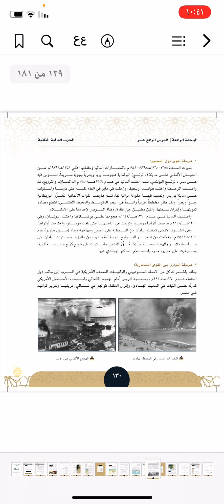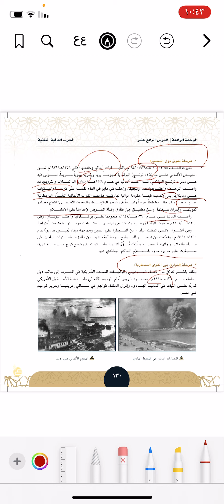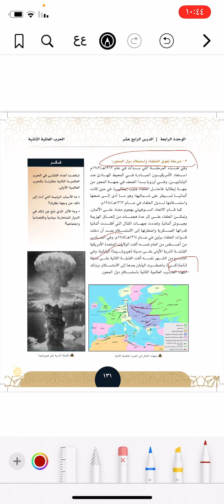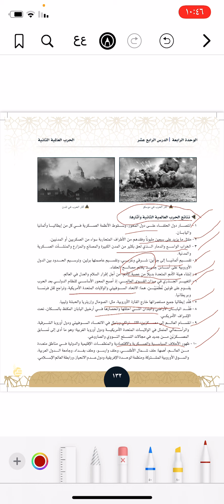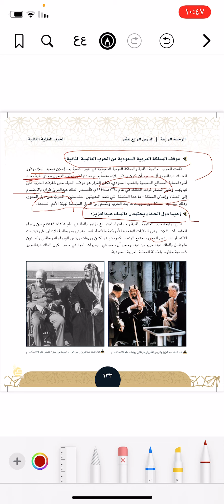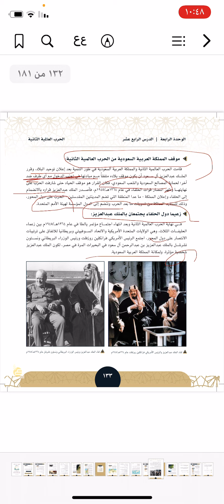مادة الاجتماعيات اول ثانوي درس الحرب العالمية الثانية 2